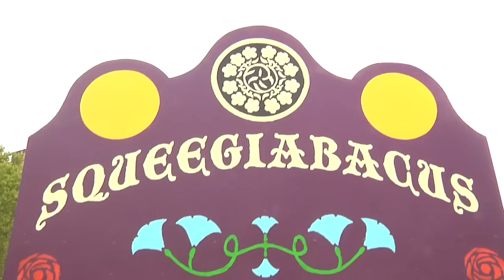Visiting Governors Island in NYC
Rocketboom NYC's Ella Morton visits Governors Island in the Borough of Manhattan.